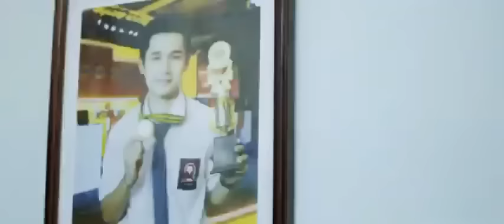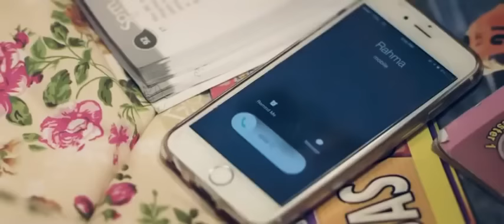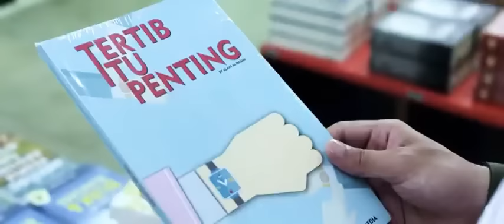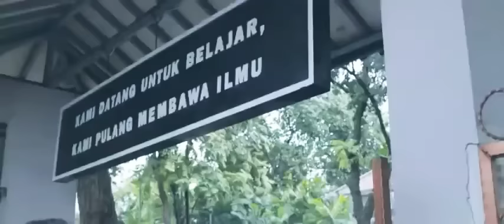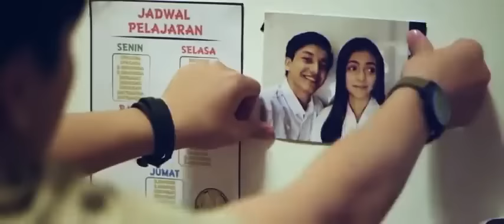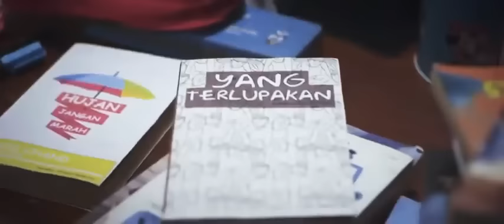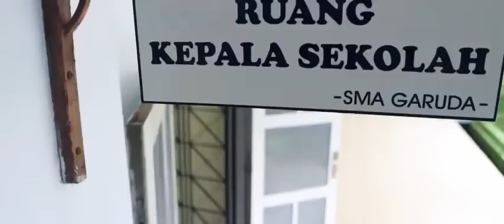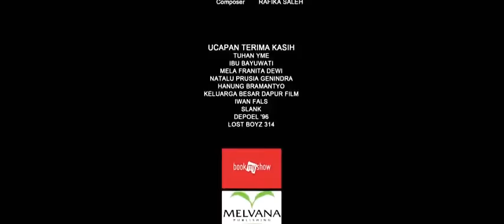Dear Nathan [2017] full movie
Bagi yang belum ingin menonton seri kelanjitannya, kami telah menyiapkan pada •Playlist Movie !!

Dear Nathan merupakan film drama remaja Indonesia yang dirilis pada 23 Maret 2017 dan disutradarai oleh Indra Gunawan. Film ini dibintangi oleh Amanda Rawles dan Jefri Nichol. Diadaptasi dari novel berjudul sama karya Erisca Febriani.

Dear Nathan
Sutradara: Indra Gunawan

Produser
Gope T. Samtani

Penulis
Bagus Bramanti
Gea Rexy

Penulis skenario: Bagus Bramanti
Gea Rexy

Didasarkan
oleh Novel : Erisca Febriani

Pemeran

Amanda Rawles

Jefri Nichol

Surya Saputra

Rayn Wijaya

Diandra Agatha

Beby Tsabina

Denira Wiraguna

Adi Virsa Prayudi

Penata musik
Andhika Triyadi

Sinematografer
Ivan Anwal Pane

Penyunting
Ryan Purwoko

Perusahaan
produksi

Rapi Films

DistributorNetflix

Tanggal rilis

23 Maret 2017 (Indonesia)

Negara
Indonesia

Bahasa
Indonesia

Dear Nathan: Hello Salma